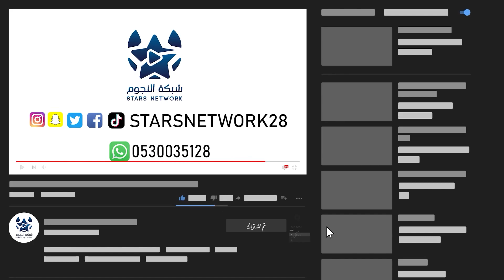دوري الهواة لكرة القدم 2022 بجدة | ملخص مباراة | موناكو VS نجوم غليل